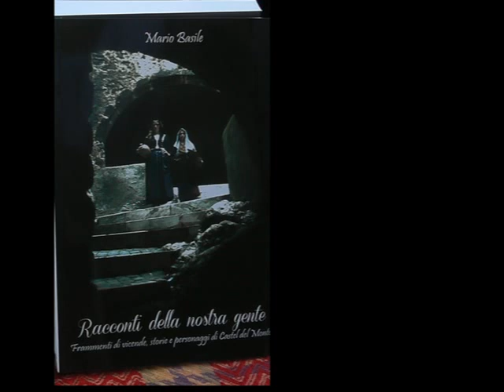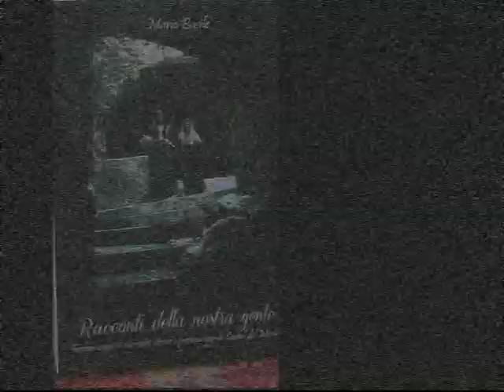carlo orsini tecluccia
Una donna del paese partorisce in strada